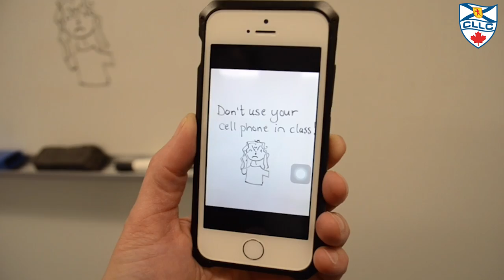CLLC Halifax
Enjoy a quick tour to discover CLLC and what Halifax has to offer!